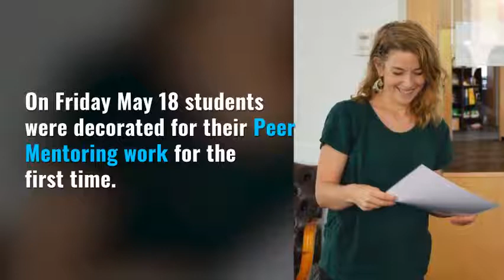Student mentors at IBS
IBS is proud to have student mentors to help international students from all over the world to adjust and feel at home on campus.